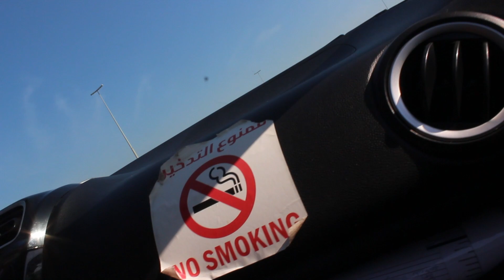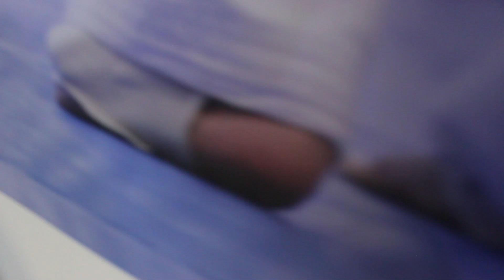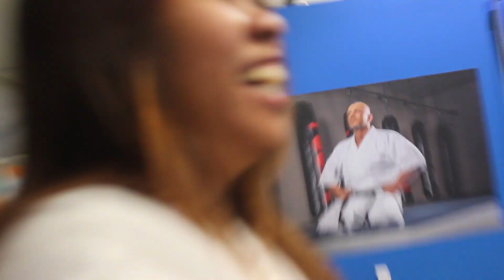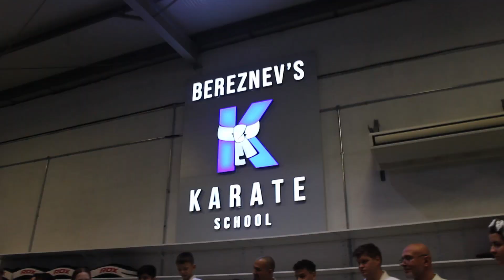KARATE IN DUBAI (Friendly Competition)